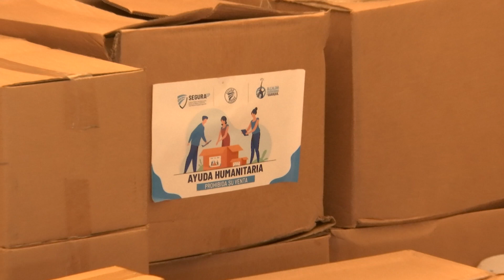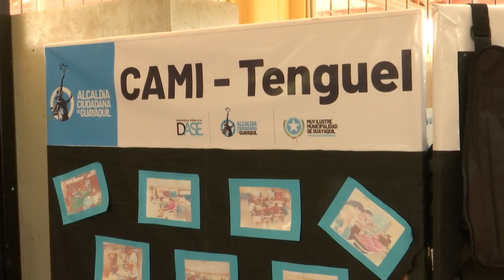Direcciones municipales y Segura EP entregan ayuda a los habitantes de Tenguel afectados por lluvias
El Municipio de Guayaquil y sus entidades vinculadas distribuyeron ayuda humanitaria a 1.200 familias de la parroquia Tenguel, afectadas por las lluvias de los últimos días. Kits de alimentos, atención médica, entrega de medicina y evaluación de mascotas fueron los servicios que ofrecieron las direcciones municipales y Segura EP.

Las lluvias, unido a la subida de la marea, ocasionó el desbordamiento del río Gala que rompió un muro de contención. Eso provocó la inundación del recinto San Rafael. Otros barrios afectados fueron Virgen del Cisne, Diez de Agosto, Palo Prieto, 12 de Julio, 9 de Octubre, La Floresta, Los Ciruelos y el recinto Puerto El Conchero.

“Hasta hoy estamos entregando 1.200 kits de alimentos, es decir para 1.200 familias, que abarcan gran parte de la parroquia y seguiremos llegando hasta superar la emergencia”, aseguró Álex Anchundia, gerente de Gestión de Riesgos de Segura EP.

Las brigadas médicas de la Dirección de Salud se desplegaron por los diferentes sectores afectados evaluando el estado de los moradores, a la vez que se les entregó medicinas y vitaminas. Similar trabajo realizó la Dirección de Bienestar Animal a las mascotas.

Respecto del agua potable, Anchundia comentó que técnicos de EMAPAG llegaron al sitio para constatar la normalización del servicio, desde las 23:25 de este lunes 12 de febrero de 2024.

“Se suspendió el servicio para precautelar la calidad del agua, pero luego del mantenimiento y un proceso interno se restableció casi de inmediato y ya hay agua por tubería”.

De su parte DASE EP activó de inmediato un albergue temporal en el CAMI con veinte espacios en caso de que algunas familias lo requieran. “No han llegado personas, pero el albergue está listo en caso de que alguien lo requiera”, agregó Anchundia.

La Dirección de Obras Públicas se unió al contingente para evaluar las afectaciones, sobre todo en el caso del muro que cedió por la fuerza del río.

Habitantes de las zonas afectadas se sintieron aliviados por la ayuda humanitaria. Jaime Zumba, del recinto San Rafael, recordó que a las 16:30 del domingo comenzó a llover y duró hasta la madrugada. “El río se salió y traspasó el muro, nos sorprendió el agua, necesitamos la ayuda”.

Julia Solórzano, del sector Puerto El Conchero, tras recibir el kit de alimentos también comentó que “estoy agradecida con el Municipio que me dieron esta ayuda”.

De su parte Liliana Símbala, presidenta del GAD parroquial de Tenguel, manifestó que desde que se registró la alerta se informó a las instituciones, principalmente al Municipio, gracias a la coordinación comenzaron a traer todas las ayudas humanitarias. “Con Gestión de Riesgo se hizo el levantamiento de información para la atención inmediata”, destacó.